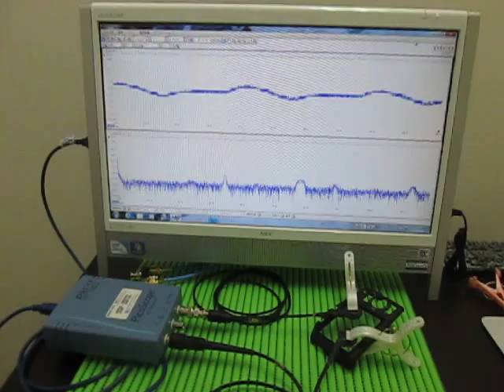超音波伝搬実験 Ultrasonic experiments （超音波システム研究所 ultrasonic-labo）